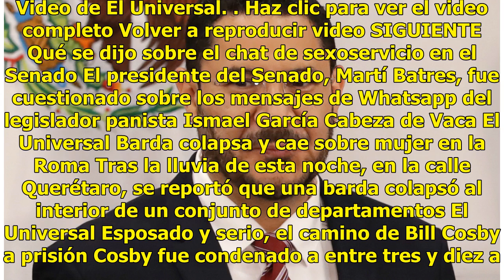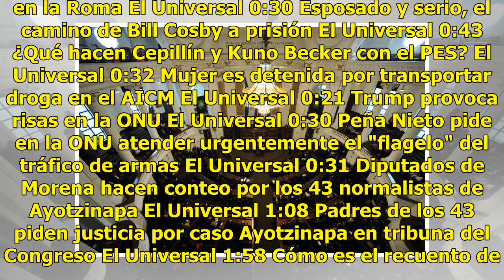Morena presenta iniciativa para Ley de Austeridad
El grupo parlamentario de Morena en el Congreso de la Ciudad de México presentó ante el pleno, la iniciativa para crear la Ley de Austeridad en el Ejercicio y Asignación de Recursos, en la que se prohíben altas remuneraciones, bonos, seguros de gastos médicos mayores y pagos extraordinarios a servid...